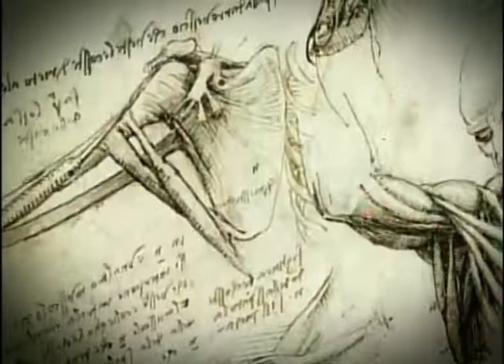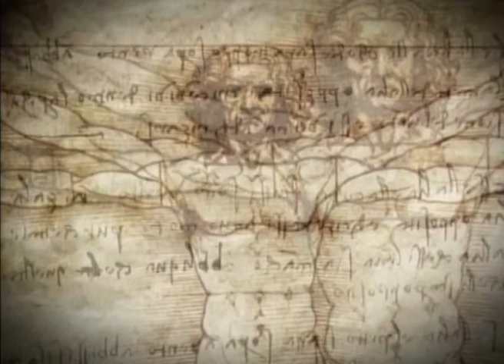Scoala si sanatate - Proiecte pentru studentii UMF